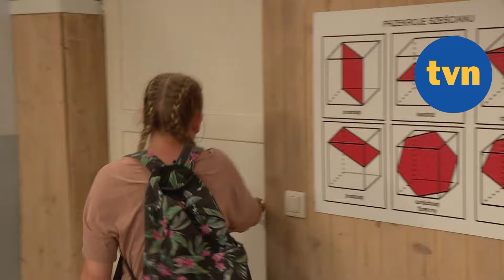Licealistka wygarnęła matce, co myśli o jej pracy striptizerki [Szkoła odc. 618]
Matka licealistki, Kaśki Pióreckiej jest striptizerką. Kobieta zostaje wynajęta na imprezę urodzinową kolegi jej córki z klasy. Jeden z uczniów nagrywa jej występ i umieszcza go w Internecie. Kaśka przypadkiem dowiaduje się o tym i jest załamana. Tym bardziej, że uczniowie zaczynają jej dokuczać. Maturzysta Przemek Mróz ma reprezentować szkołę w zawodach tenisowych. Zazdrosny kolega chłopaka chce zająć jego miejsce. Wojtek niszczy rakietę, którą pożyczył Przemkowi i zmusza go do rezygnacji z zawodów. Chłopak jeszcze nie wie, że jego znajomi planują kupić mu nową rakietę.